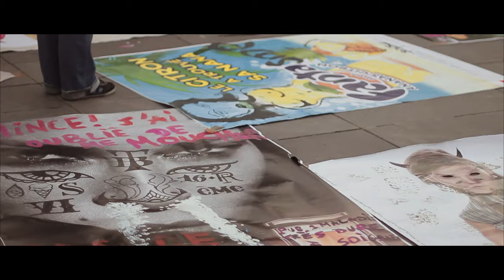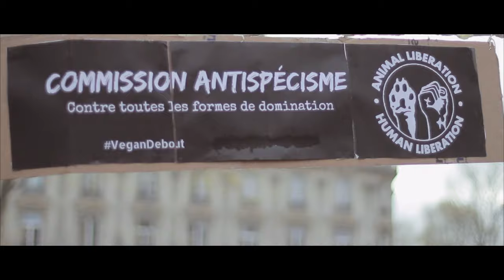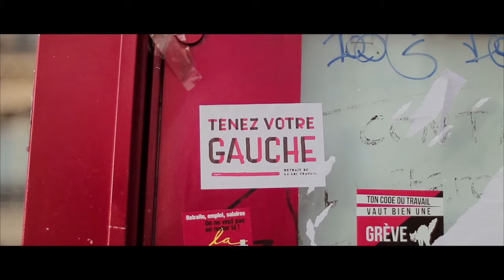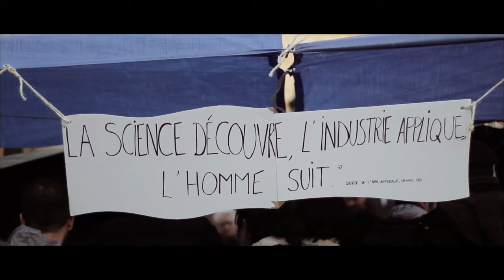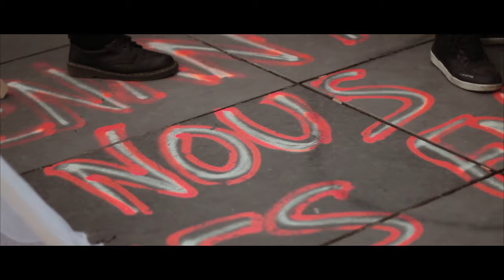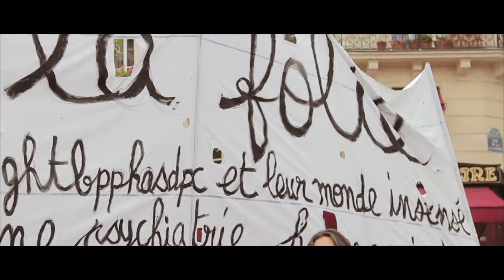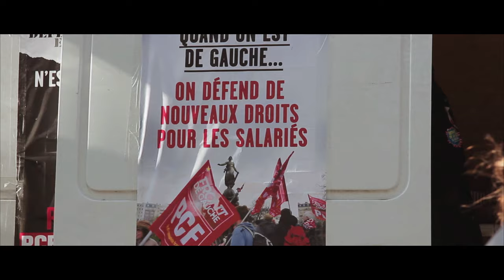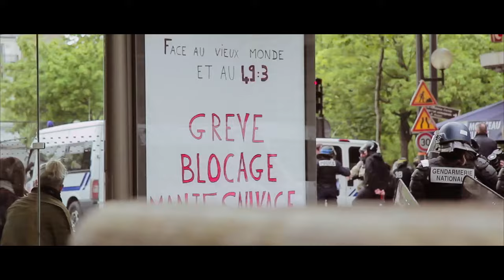LA LOI DE LA DISCORDE (2016: de nuit debout à la loi travail)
Réalisation et montage: Daniel Lederman.

Mars/mai 2016.